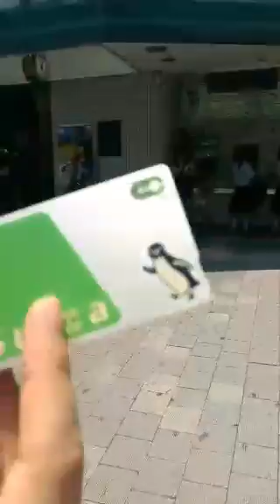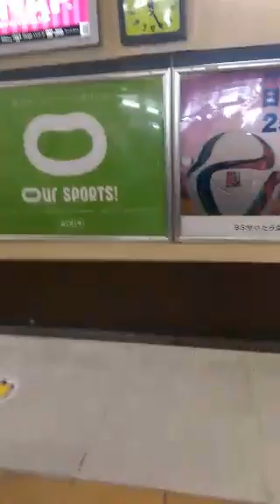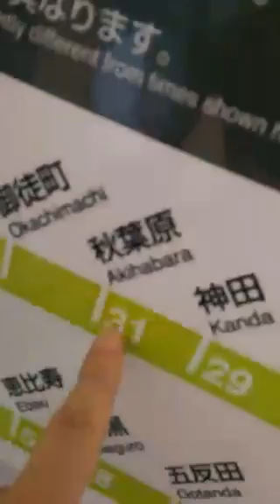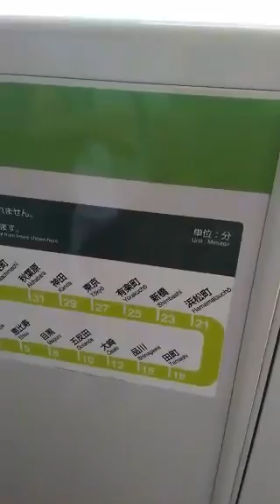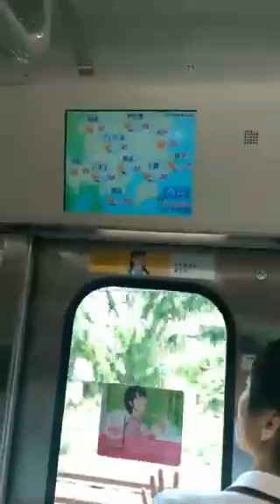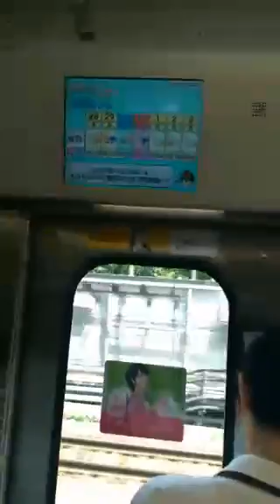Tomando el tren en Tokyo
Tomando el tren en Tokyo - Transmisión de Periscope